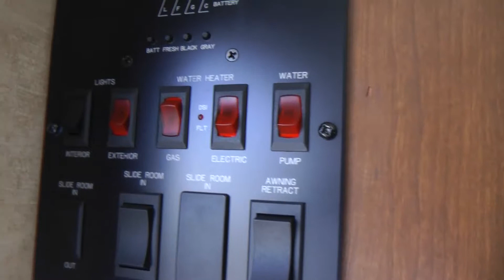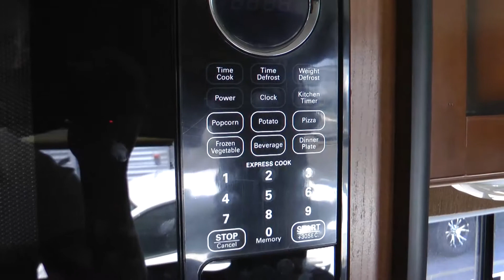2011 Kodiak by Dutchmen 250BHSL